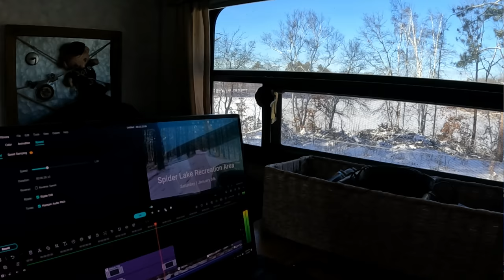"Unbelievable Campfire Cooking: Pizza Over Open Flames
This week I'm taking you along on a truck camping adventure into a forest north of Backus Minnesota. It's on a trail system called the Spider Lake Recreation Area. There are miles of trails for ATV and 4x4 off-road enthusiasts. Scatted throughout the hills, valleys, lakes, and forest are multiple opportunities for dispersed camping. Some campsites have picnic tables and fire rings, while others only have fire pits made with rocks.
By the time I got off of work Friday, the rain had turned into snow, and the roads were horrible. My first stop was in a State Forest a couple hours from home, a single dispersed campsite on Perch Lake. When I arrived, I found the trail leading in was extremely steep and full of ruts. I was afraid if I went down the hill, I wouldn't be able to make it back up. At this point I did not have cell service and was striking out on finding a campsite. (It was an extremely dark night) I knew of a State Forest Campground about 30 minuets north, so I made the drive hoping to find a safe spot to sleep for the evening.
I arrived at the Campsite on Bass Lake but was not excited about it. Although it was dark and I couldn't see much, I didn't feel like this was the camping spot for me. I remembered there was a free single campsite on a lake a few miles down the road. Mandi and I had stayed there a few years ago. Although I like visiting a different campsite every week, it was getting late, and I was ready to go to sleep.
By 1:30 am I had the camper parked and was feeling good about my weekend home. The next morning, I awoke to the sound of banging beside the camper. I looked out the window to find a group of fishermen unloading an ice shack from their truck. I couldn't be frustrated or upset, they have just as much of a right to be there as me. and I was a little jealous they were going to be spending a full day on the lake. Their trucks were parked next to the campfire ring. It would have been inconsiderate of me to start a fire that close to them, so I decided that this spot wasn't going to work for me either.
At this point I was unsure if I was going to make a video. I was thinking about going home and working on a few projects that needed to be done, my plow truck is not starting. I thought this was the universes way of telling me I needed to take a break. In a last-ditch effort, I decided to check out this trail system on my way home. That is when I came across this beautiful campsite sitting on top of a hill overlooking a lake with no name. I knew this was going to be my home for the weekend.

Since you have read this far Ill assume you are a supporter of the channel. I really want to thank you for that. The comments you leave, along with a thumbs up, really help with the algorithm pushing my videos to a new group of potential viewers and subscribers. The channel has been growing over the last few months. After 2.5 years of recording my weekend adventures people are starting to watch the videos. This unfortunately is a double-edged sword. Along the outpouring words of kindness and support in the comment section, there are also the sad people that try to spread hate when they see someone doing something they love. I realize not everyone is going to like the videos, or my personality. I'm completely fine with that. I have also learned that sometimes a comment will come off as negative, only because the contexts get mixed up in translation. I really appreciate all the constructive criticism. That is how I learn if there's something that needs changing.
However, the last few weeks, the comment section has been tainted by people saying hateful things. I receive disgusting comments saying my girlfriend must hooking up some other dude while I'm in the camper or accusing me of being horrible father for not staying home with my kids on my days off work. I delete the comments and move on, but I can't say it doesn't affect my willingness to press record and make a video.
With that being said, I decided to not spend as much time in the comment section. I'm no longer going to read the comments before, or while I'm out camping. They get me in a funk, and I don't want them effecting my weekends. I'll still be reading and responding on Tuesdays and Wednesdays, but not to every single comment like I've done in the past. I have also removed the Super Thanks donation tab; I don't want to receive a donation from someone and then not respond to them.
It seems like there's always someone that is trying to drag you down. It reminds me of something I recently saw on VanCity Vanlife. Chrome was answering questions, the most asked question was 'why did you and Emme break up'? Chromes answer..."It's because of YouTube, the people in the comment section ruined their relationship."
I'm going to keep doing what I love. There is a reason why I look for isolation in nature, it heals my soul. And I'm super thankful for all the kind supportive people that want to follow along.
Thanks